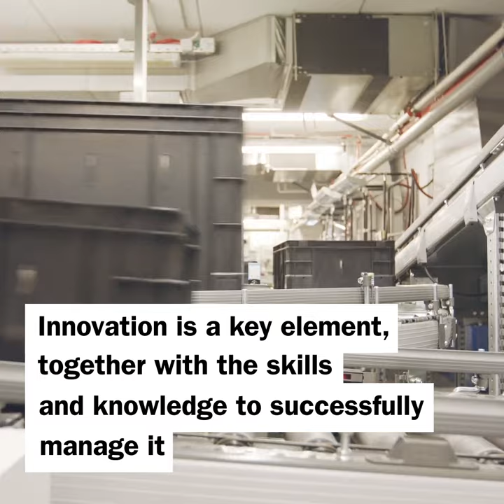Study innovation management with the pioneers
Firms that innovate will outperform those that don’t – and the MSc Strategic Innovation Management equips you with the knowledge and skills to lead and manage innovation.   Study with innovation management experts at SPRU - the Science Policy Research Unit at the University of Sussex Business School.

The Science Policy Research Unit (SPRU) is part of the University of Sussex Business School. SPRU are the pioneers of science, technology and innovation policy and management.